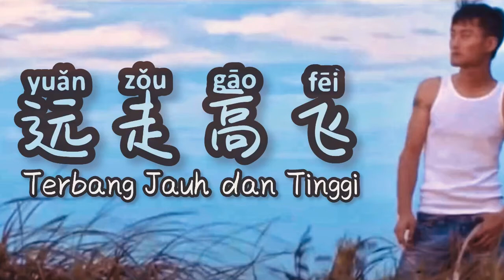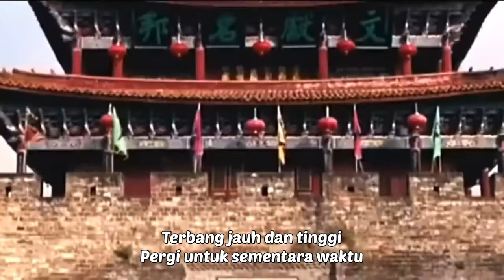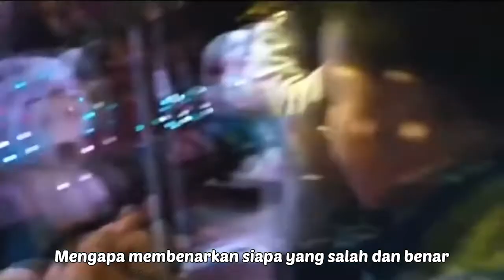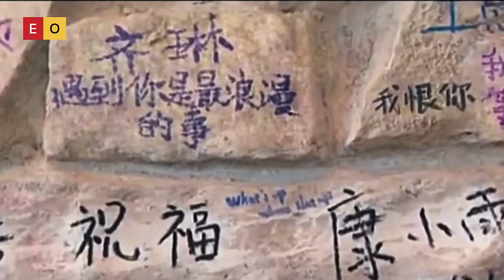远走高飞 - Yuan Zou Gao Fei - Terbang Jauh dan Tinggi - Lagu Mandarin Subtitle Indonesia - Terjemahan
Yuan Zou Gao Fei 远走高飞 [ Terbang Jauh dan Tinggi ] Chinese Song Subtitle Indonesia - Lirik Terjemahan